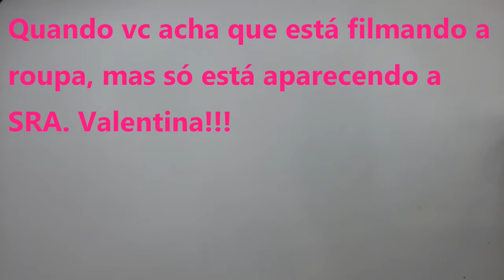DIY - Vestido Tubinho super Fácil com molde grátis em tamanho real - Curso de Corte e Costura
Olá pessoal hoje venho com um vídeo super pedido por vocês!

Para baixar o molde no seu tamanho é só clicar no link abaixo:

Para comprar esse Neoprene da Loja Saia de Saia é só clicar no link abaixo:

Segue todos os dados da Loja Saia de Saia:
Lojas:
Rua: Itapemirim, 690 Jd. Ipiranga – Americana – SP
Rua: Nhonho dò Livramento,1403 – Monte Alto – SP